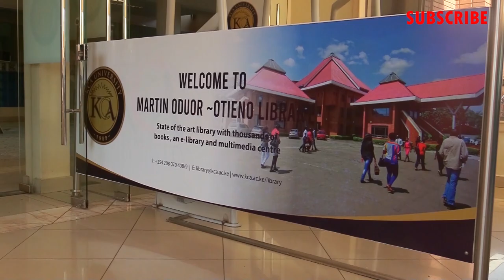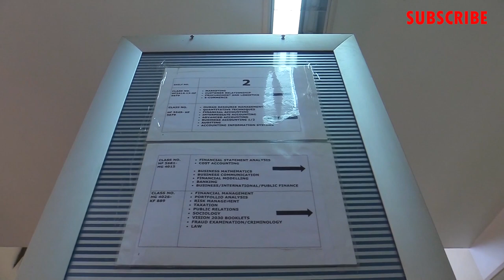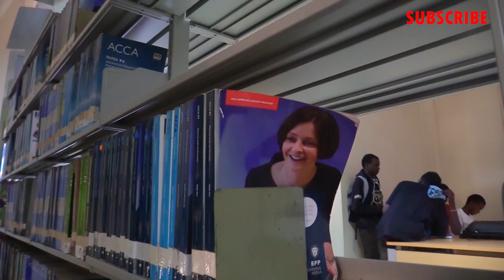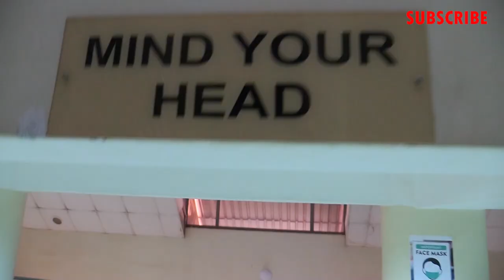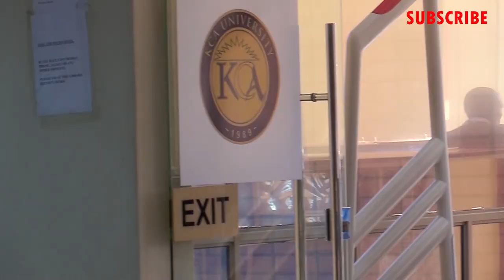MARTIN ODUOR OTIENO LIBRARY DAVID MATHU